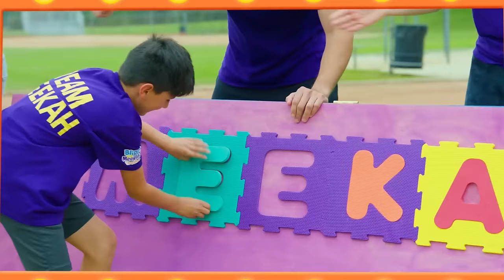Blippi and Meekah Race in a Neon Bounce House + More Challenges! Blippi Game Show | Episode 2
Flags, letters, and dino eggs, oh my! Who will win the challenges? Team Blippi, team Meekah…or both?